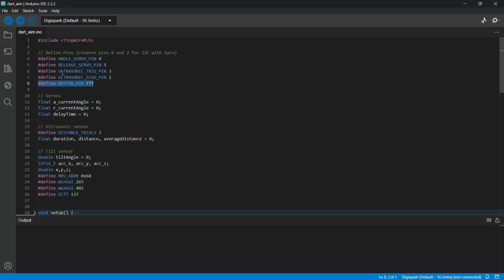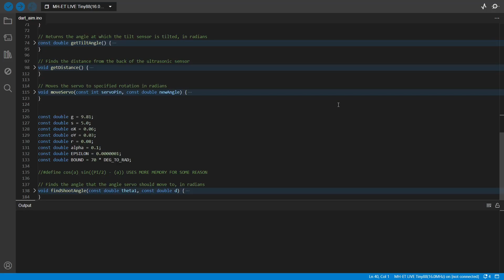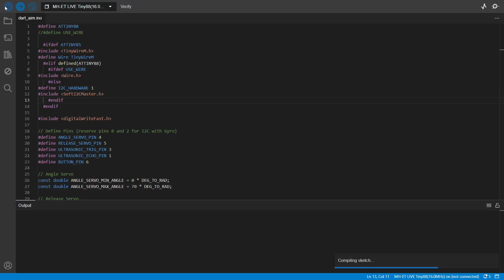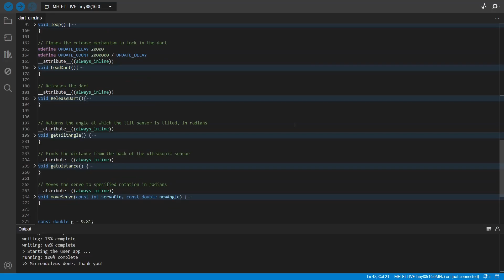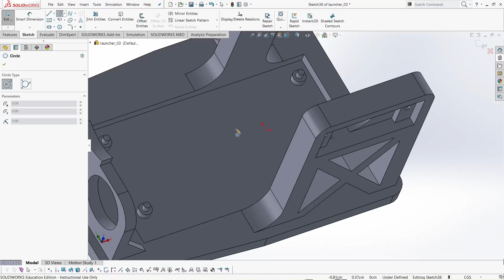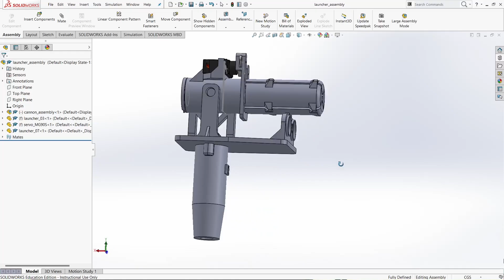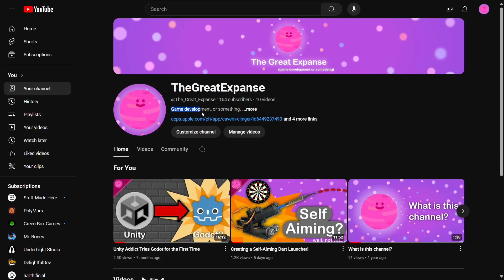Finishing my Self-Aiming Dart Launcher!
I'm very happy with how it turned out. I really didn't think it would get to this point.

Music Used (in order):
HoliznaCC0 - Gamer 75 (obtained from Free Music Archive) - CC0
HoliznaCC0 - Level 1 (obtained from Free Music Archive) - CC0
HoliznaCC0 - NPC Theme (obtained from Free Music Archive) - CC0